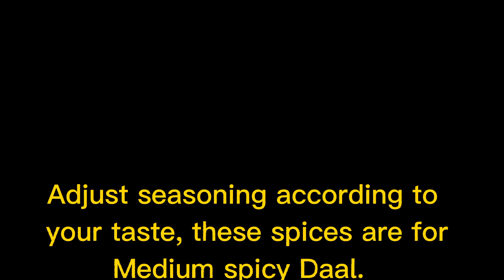Indian Masoor and Chana Daal Recipe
It's a recipe of whole masoor and Daal Chana.  It's punjabi style cooked combo of two daals, not many people has tried both together in the same pot.
   It involves least spices but is extraordinary in flavors.  Try it you will love the recipe.

Ingredients
Daal masoor whole
Daal Chana whole
Inion
Oil
Garlic
Ginger
Desi ghee
Sakt
Green chillies
Cumin seeds
Garam masala powder
Curry leaves